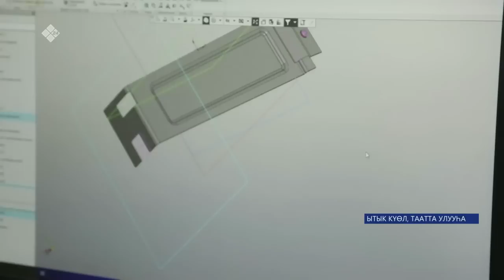«Саха сирэ» информационнай биэрии. Ыам ыйын 31 күнэ 13:30